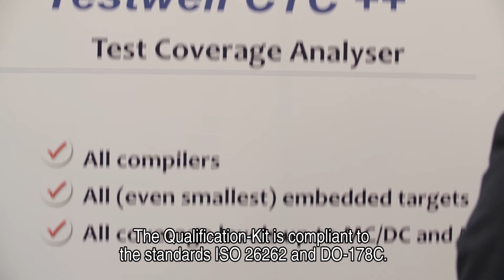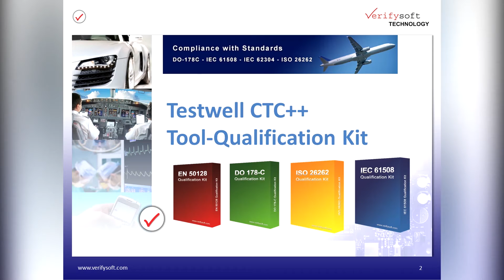Tool Qualification-Kit for Testwell CTC++ Test Coverage Analyser (DO-178C, ISO 26262, ...) (025)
In this video Dr. Oscar Slotosch (Validas AG, Munich) talks about the Tool Qualification-Kit for Testwell CTC++. The Qualification Kit supports companies to certify their safety critical software according to the standards DO-178C, ISO 26262, IEC 61508, EN-50128, and IEC 60880. The kit contains more than 50,000 test cases and generates automatically documents required for certifications. Video in German with English subtitles.